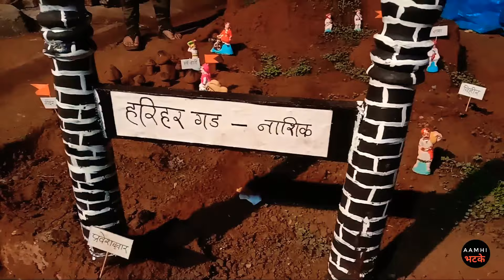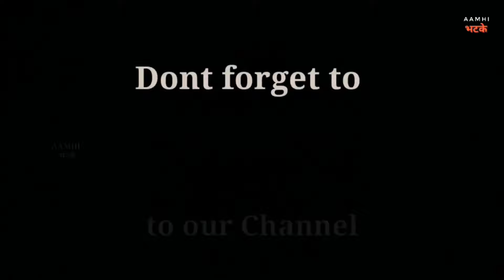कसे बनवले एवढे मोठे गड किल्ले | Diwali Competition | Festival of Lights | Vlog 02.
कसे बनवले एवढे मोठे गड किल्ले | Diwali Competition | Festival of Lights |
Fort making competition in thane vlog 2